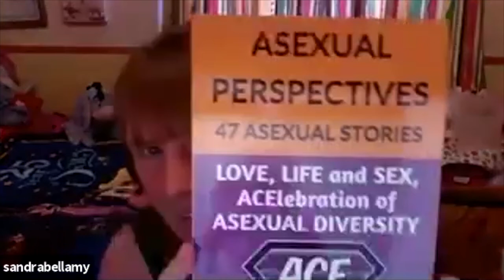Let's Talk About Asexuality - A Happy Life Without Sex - With Quirky Books Author Sandra Bellamy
Let's Talk About Asexuality - A Happy Life Without Sex - With Quirky Books Author Sandra Bellamy Inspirational Lifehacks bestlife Want asexual coaching?

I was interviewed about the misconceptions of Asexuality. Let's Talk About Asexuality - A Happy Life Without Sex - Interview By Sexuality Coach Diane Délina, ADHD/Relationship & Sex Coach, email 💜 Do you want Asexuality Coaching?

👉 Have Depression or Anxiety? 😢My autobiographical Fibromyalgia Self-Help Handbook can help you. This Book Is Excellent For Overcoming Depression and Decreasing Anxiety, even if you don't have fibro, because in this book I show you exactly how to overcome depression and reduce anxiety, and the principles for this are the same even if you don't have fibromyalgia. You will learn lots of useful ways to manage your mental health better.😍KINDLE PAPERBACK
😍KINDLE (UK) PAPERBACK

👉 ASEXUAL PERSPECTIVES BOOK: KINDLE
PAPERBACK (UK)

Amazon . com =
Amazon UK =

💜❤️💜Every Penny Helps!

Inspirational/Motivational Life Hack videos, to EMBRACE YOUR QUIRKY, Live Your Best Life and LIVE YOUR PURPOSE!
Quirky Books TV is home to Quirky Books Author Sandra Bellamy.

My mission is to empower you to break through your barriers, and embrace your authentic quirky self, in your life and business, to live a happy, successful and fulfilling existence. To live the life of your dreams, that only you were born to lead.

It's commonplace in today's society, that people feel pressurised to fit in and to be 'normal', but why would you want to be normal? When you were born to be the gorgeous individual that only you were meant to be. Defy normal, embrace your quirky, throw away the rule book and create your own!